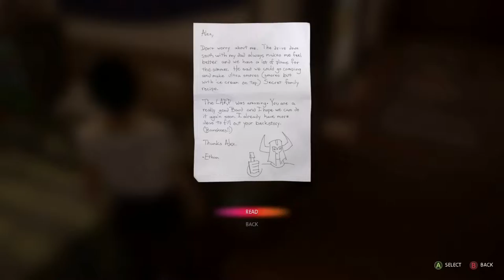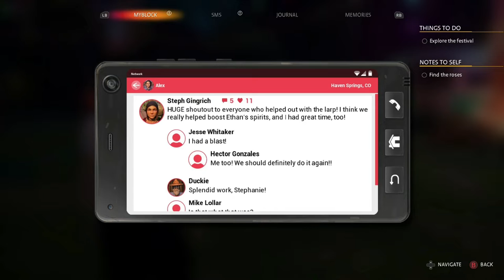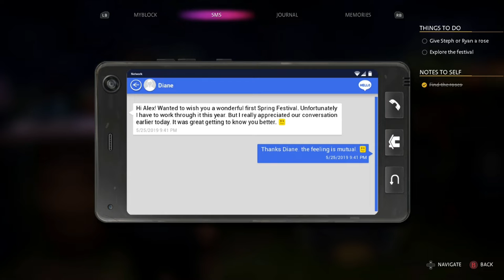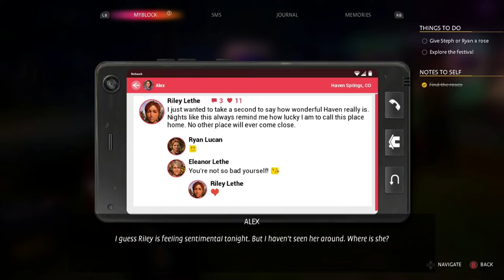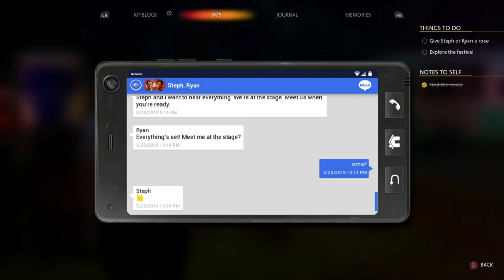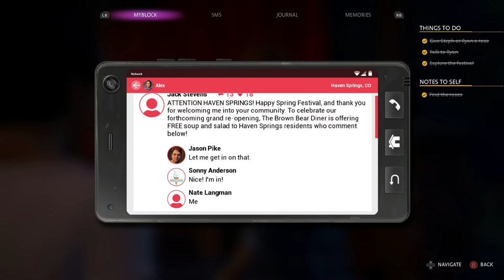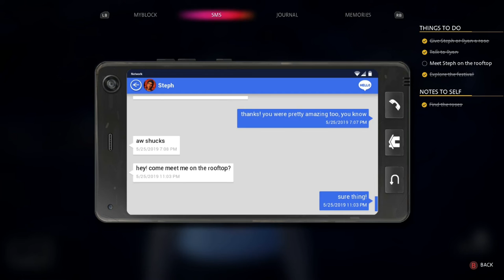Pretzel Town Presents: Life is Strange True Colors (Part 15 - Festival)